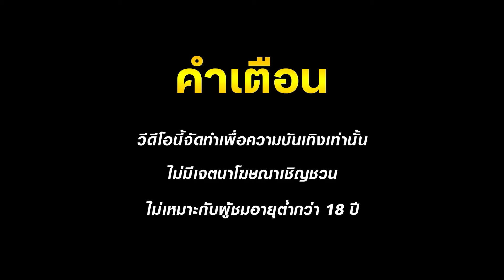บาคาร่าเว็บตรง บาคาร่าวอเลท บาคาร่าทุนน้อย เว็บบาคาร่า บาคาร่าออนไลน์ บาคาร่าทุนน้อย